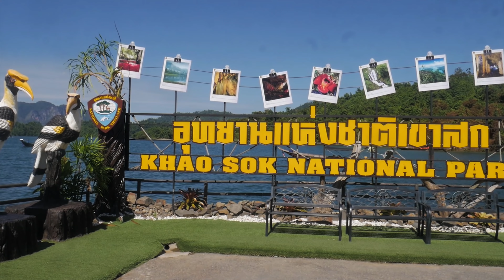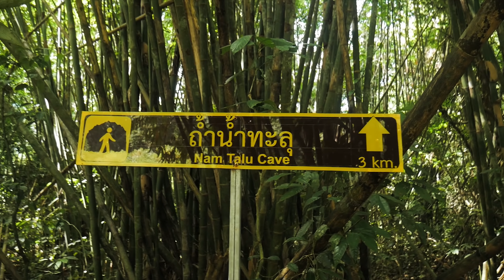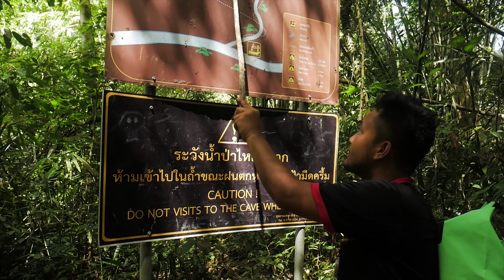KHAO SOK - miejsce, którego NIE MOŻESZ PRZEOCZYĆ w TAJLANDII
Tym razem odwiedzam Park Narodowy Khao Sok, gdzie spędziłem święta śpiąc w bambusowej chatce, przemierzając dżungle oraz jaskinie. W owych chatkach nie ma internetu, sygnały komórkowego i jest też niestały dostęp do prądu. Jeśli lubisz takie klimaty to Khao Sok jest miejscem, którego nie możesz przeoczyć w Tajlandii.

Jako iż samo tworzenie, filmowanie oraz edytowanie zajmuję sporo czasu, to byłbym wdzięczny za każdą formę wsparcia, czy to komentarzem, czy łapką w górę, natomiast jeśli chciałbyś mieć realny wpływ na rozwój mojego kanału, to byłbym naprawdę wdzięczny, a możesz to zrobić poniżej!

▸Numer konta bankowego: 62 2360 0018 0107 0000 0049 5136